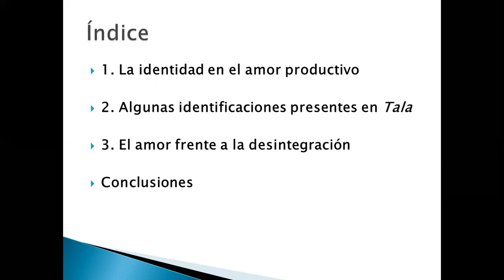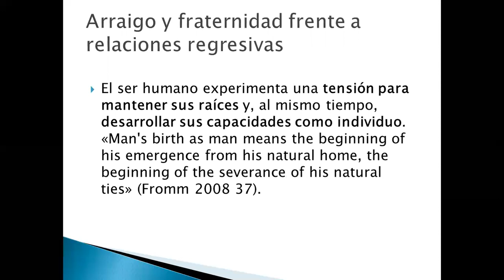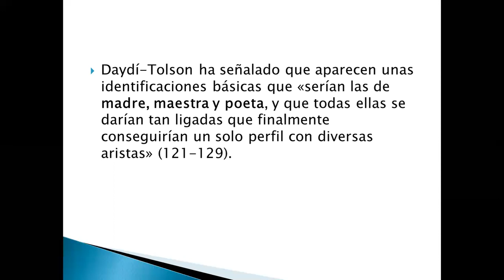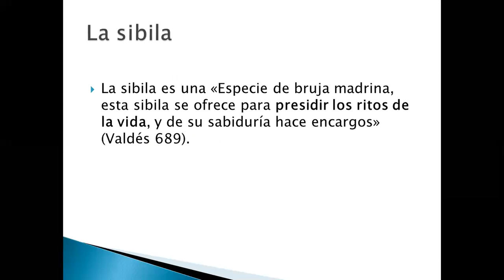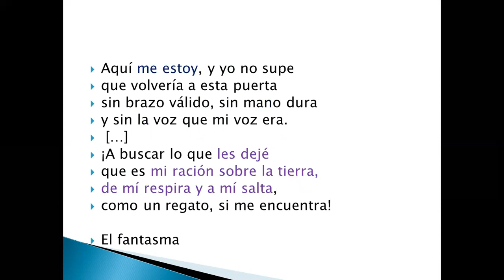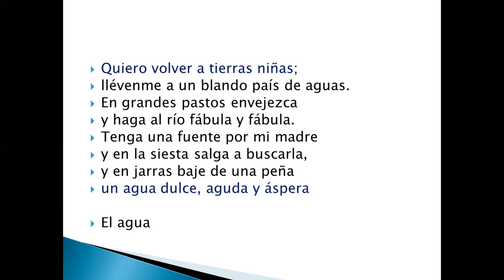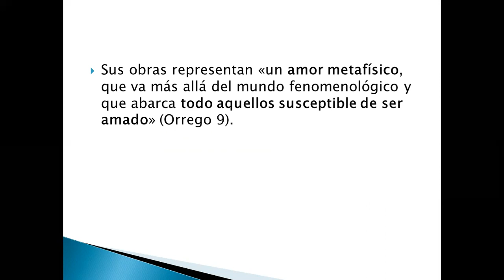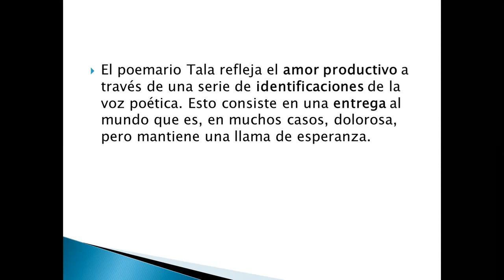El amor productivo como acto de creación verbal en Gabriela Mistral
Ponencia presentada en el XI Congreso Internacional de AUDEM. «Mujeres espectaculares: escritoras, artistas y científicas a la vanguardia»